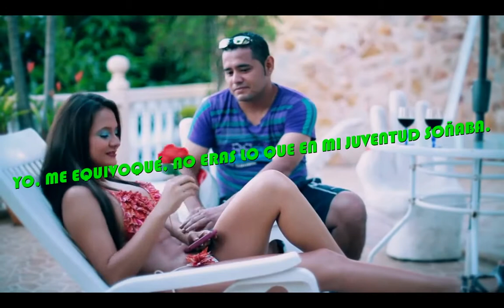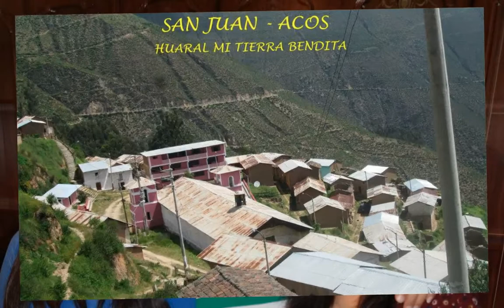LA NUEVA GENERACIÓN DE SUMBILCA "ME LIBRÉ DE TÍ"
PRIMICIA 2017 con "LOS GALANCITOS del AMOR"